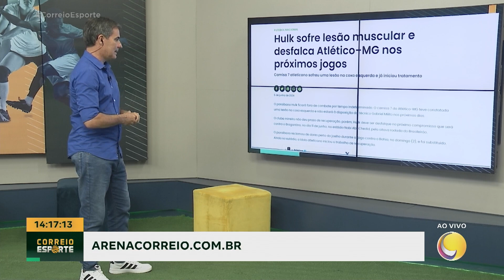Arena Correio: confira as principais notícias do mundo esportivo